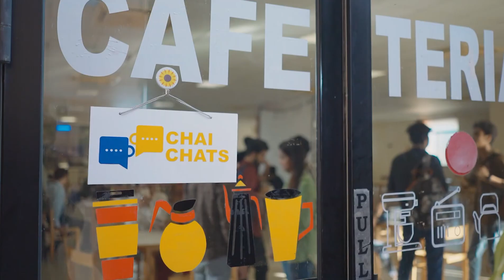Chai Chats | Webseries | Episode 1 | power by Meta | A internet ethics drive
پیش ہے ہماری نئی ChaiChatsویب سیریز! ChaiChat Crew کی اسٹوریز کو دیکھتے رہیں، کیونکہ یہ یونیورسٹی کی زندگی، دوستی اور پریشان کن  ڈیجیٹل حالات کے بارے میں  ہیں۔ اس دل لگی، دل دھڑکانےوالی، اور معلوماتی سیریز کے ذریعے، آپ اپنے استعمال کے لیے  بہتر ڈیجیٹل طریقوں کے بارے میں جان سکتے ہیں، اور اپنے آس پاس والوں کو  بھی سکھا سکتے
ہیں!

اس پہلی قسط میں، گروپ  کو آن لائن کچھ دلچسپ خبریں ملتی ہیں، لیکن کیا وہ اس پر یقین کر سکتے ہیں؟

مزید معلومات اور جعلی  خبروں کے حوالے سے  جاننے کےلیے لنک پر کلک

Introducing our brand new web series ‘CHAI CHATS’! Follow the stories of the Chai Chats Crew, as they navigate university life, friendships, and confusing digital situations. Through this entertaining, heartwarming, and informative series, you can learn about better digital practices to use for yourself, and teach to those around you!
In this first instalment, the gang gets some exciting news online, but can they trust?